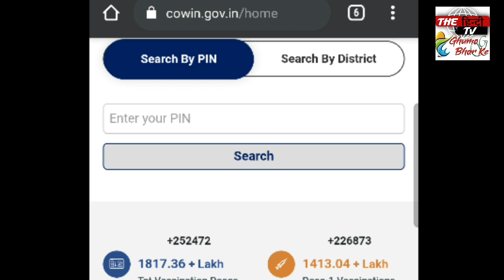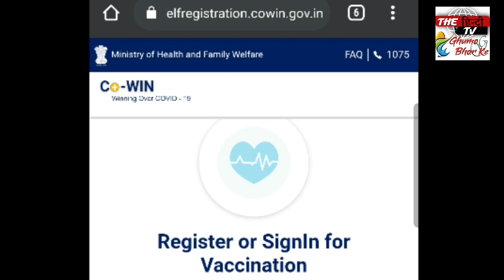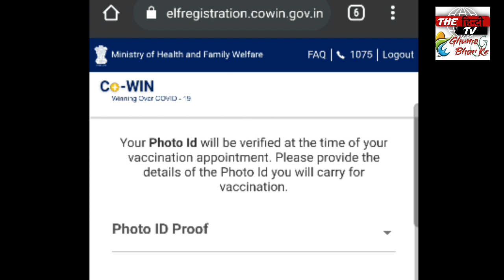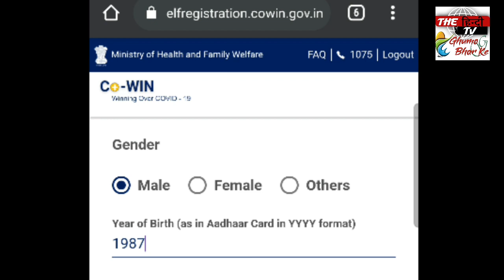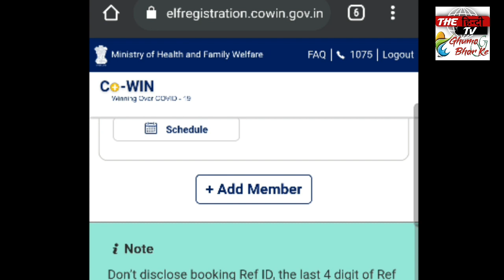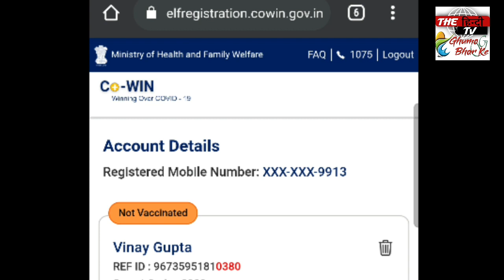5 मिनट में कोरोना वैक्सीन रजिस्ट्रेशन करे। How to book a COVID-19 Vaccination appointment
5 मिनट में कोरोना वैक्सीन रजिस्ट्रेशन करे। How to book a COVID-19 Vaccination appointment,  COVID Vaccine Registration In India | Himachal Pradesh Covid Vaccine Registration Process,
dosto www. cowin.gov.in par corona vaccine ka registration kare.

GET IN TOUCH 👈👈
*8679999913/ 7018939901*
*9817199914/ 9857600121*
Join on Face book Pages with Us.
1. Cedar Height Resorts Kufri Shimla
2. “Ghumo G Bhar Ke” Online Travel Destination